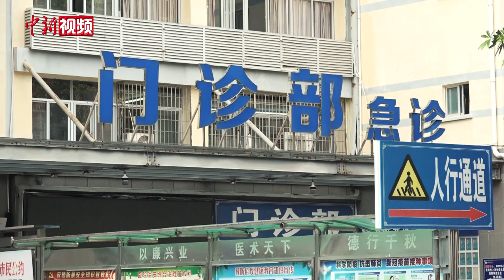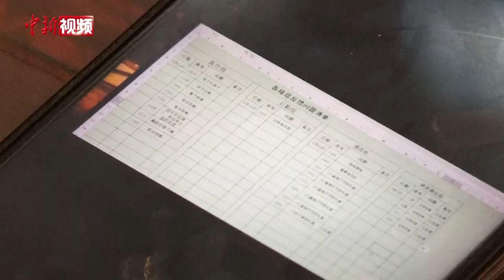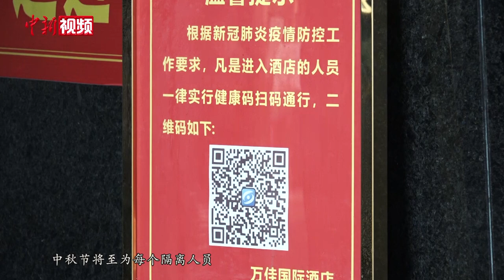福建莆田隔离人员如何过中秋？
自9月10日发现首个阳性病例以来，福建省莆田市仙游县一直处于此轮疫情风暴的中心。官方数据显示，自9月10日至9月19日24时，莆田市累计报告确诊病例191例，其中境外输入1例、本土190例，无症状感染者3例。时值中秋佳节，隔离点的民众生活情况如何？孩子们的精神状况又如何？9月20日，记者前往仙游县的一家隔离酒店实地走访。